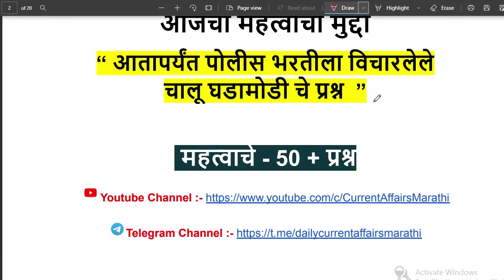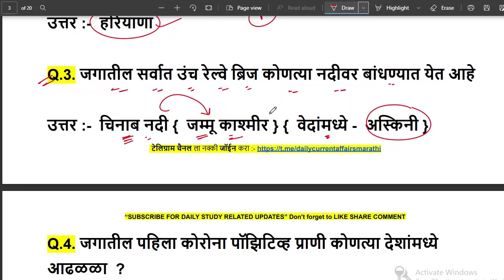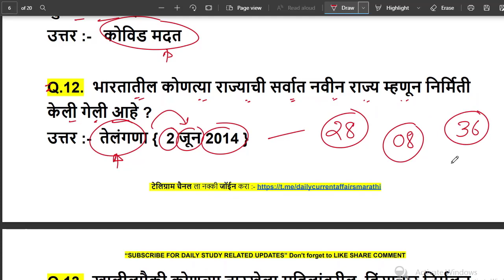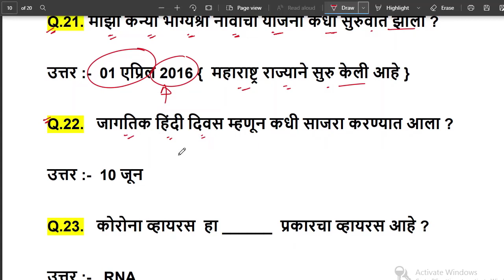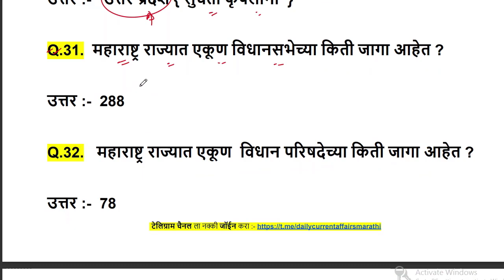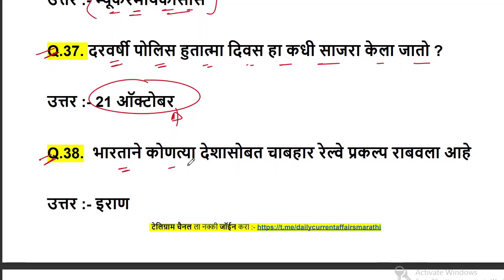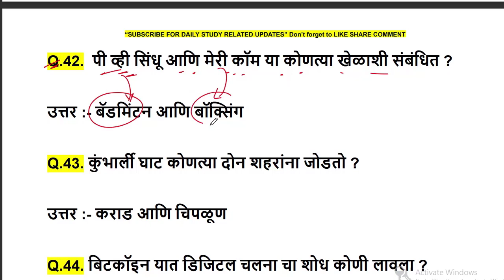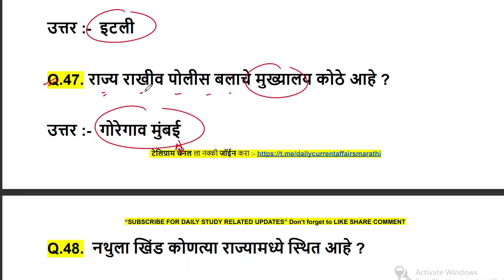आतापर्यंत आलेले चालू घडामोडी चे प्रश्न | Current Affairs Marathi | Chalu Ghadamodi 2021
v=XyInzgNpW0U&t=13s&pp=sAQA

🔥Keep Learning
📲 Keep Sharing